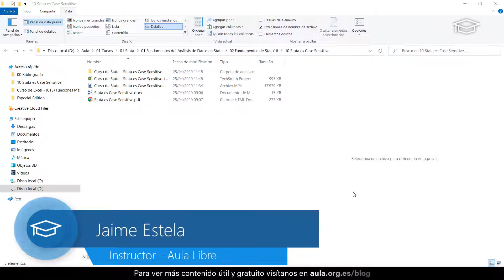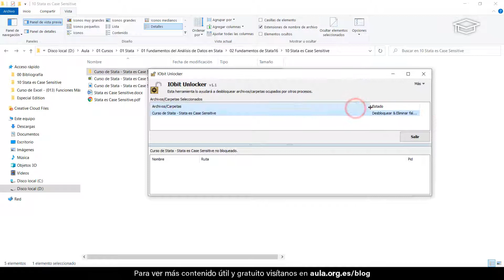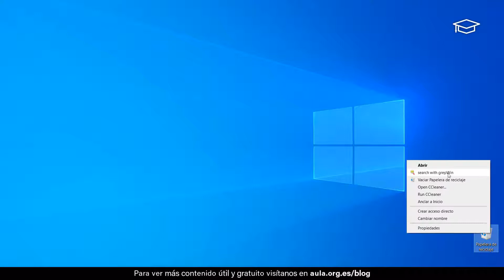Como eliminar carpeta aparentemente imposible de eliminar que han sido creadas por Camtasia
✅ Seleccionamos la carpeta que deseamos eliminar y con clic derecho abrimos el menú contextual, luego pulsamos sobre añadir al archivo, en la nueva ventana emergente en la opción Opciones de Compresión Seleccionamos la opción Eliminar archivos... y de este modo hemos eliminado la carpeta que aparentemente no podíamos eliminar.